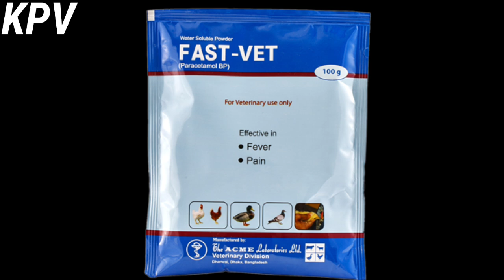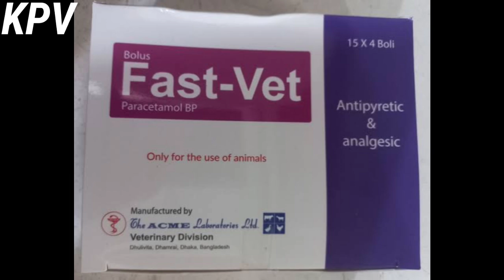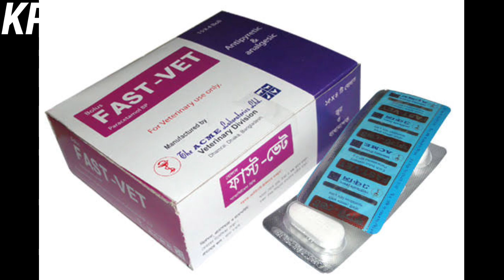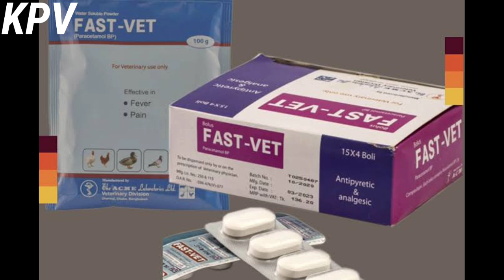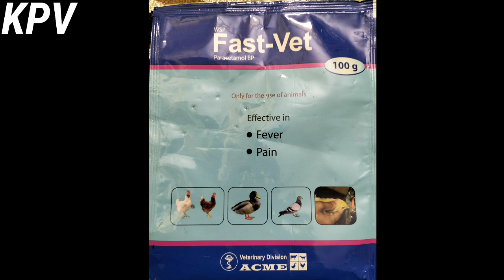ফাস্ট ভেট|FAST VET|ফাস্ট ভেট পাউডার|Fast Vet Powder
গবাদিপশু মহিষ ছাগল ভেড়া ফাস্ট ভেট।কী কী কাজ করে এই ফাস্ট ভেট আর এর উপকারিতা কী তা নিয়ে আলোচনা। কেন খাওয়াবেন এ ঔষধ।

For Veterinary Use Only not for human/medicinal use
Only For the Use Of Animals
MRP_per_bolus_Tk_2.27 (60's pack Tk_136.35)
১০০ গ্রাম ও বোলাস পাবেন ভেটেরিনারি দোকানে।
ঔষধ মিশ্রিত পানি ২৪ ঘন্টার মধ্যে খাওয়াতে হবে।।
এই ঔষধের গুণাগুণ কেমন তাও থাকছে আজকের ভিডিওতে।।
বি.দ্রঃ অবশ্যই উৎপাদন তারিখ এবং ব্যবহারিক তারিখ/মেয়াদকাল দেখে অবশ্যই ঔষধ কিনবেন।